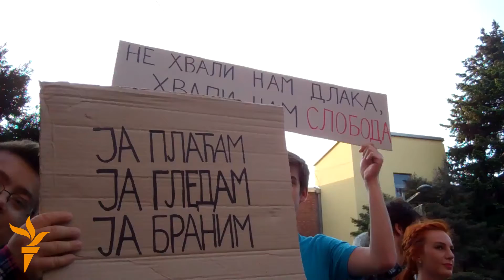Protest u Novom Sadu: Ne damo RTV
Oko 1.000 ljudi okupilo se ispred zgrade uprave Radio-televizije Vojvodine u znak podrške smenjenim urednicima i novinarima na javnom servisu Vojvodine. Učesnici skupa su izneli nekoliko zahteva, među njima i da Upravni odbor te medijske kuće podnese ostavku.